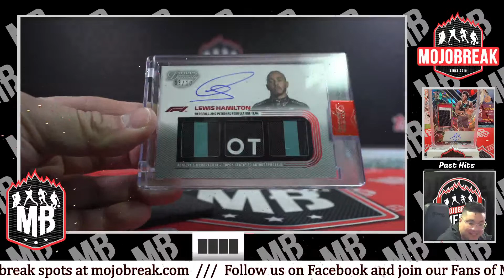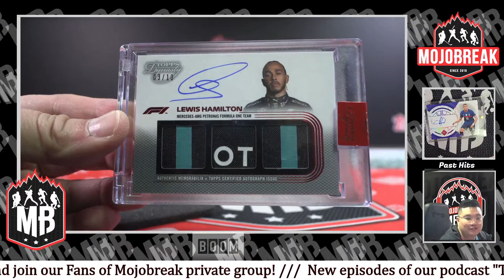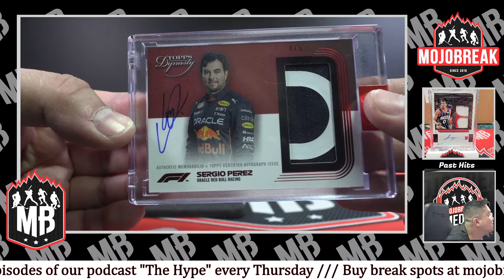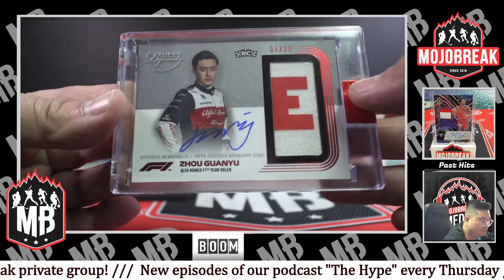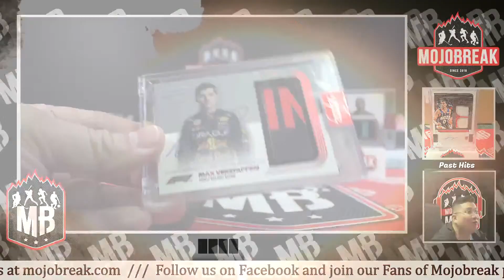LEWIS HAMILTON TRIPLE PATCH AUTO BANGER FROM 2022 DYNASTY! BOOM! HERCEDES BENZ